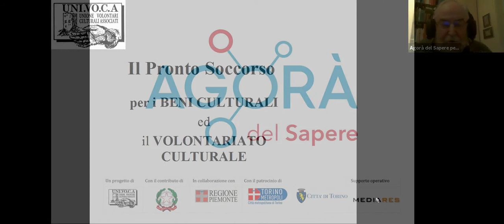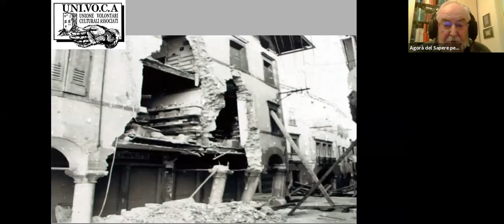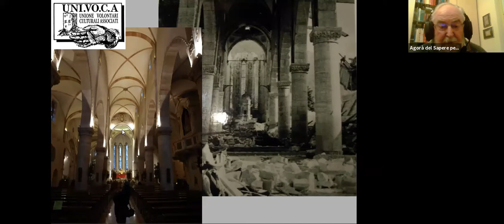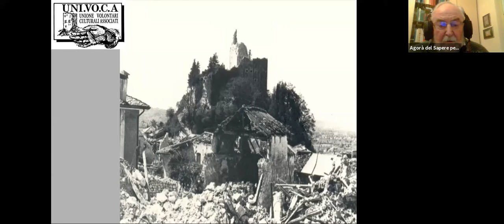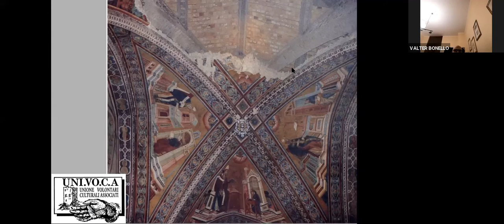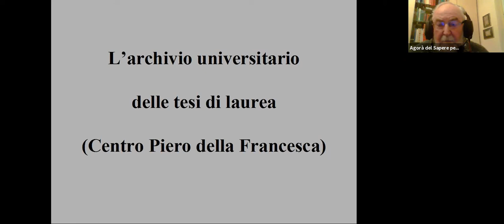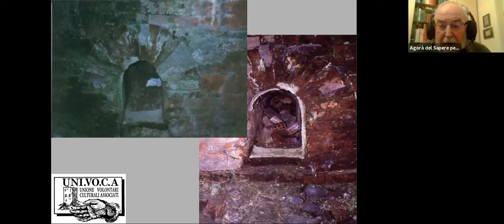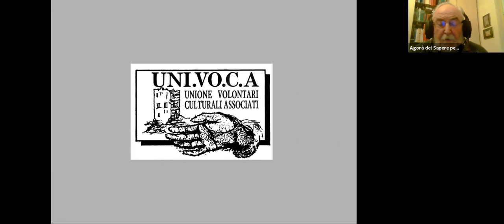Pronto Soccorso per i Beni Culturali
Esperienze dirette di volontariato su interventi di protezione civile per i beni culturali, a cura di Feliciano Della Mora.
Incontro tenutosi il 11 gennaio 2021, in diretta online, nell'ambito del ciclo di incontri sul Pronto Soccorso nei confronti dei Beni Culturali, per il Progetto di Pronto Soccorso di UNIVOCA.